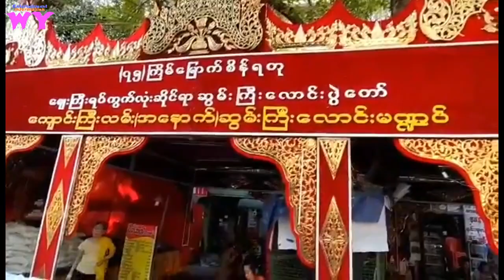ၾကည္းျမင္တိုင္ျမိဳ႕ ဆြမ္းးၾကီးေလာင္းလႈဳပြဲ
ၾကည္းျမင္တိုင္ျမိဳ႕ ဆြမ္းးၾကီးေလာင္းလႈဳပြဲျမင္ကြင္းWY#